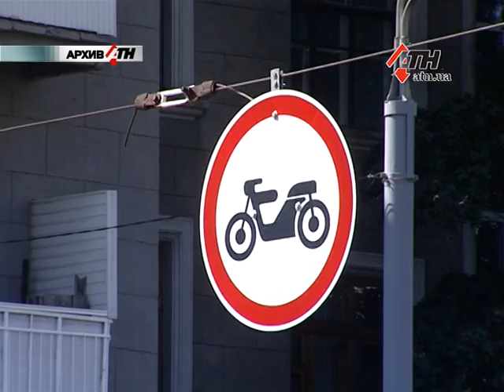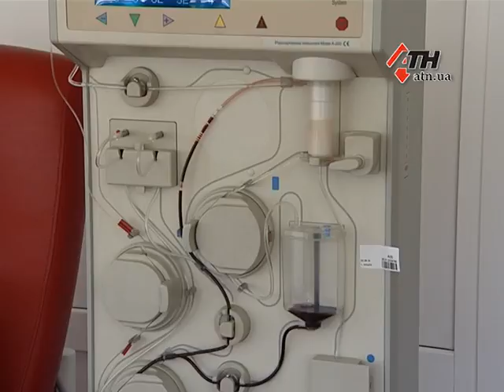Добрыми делами в ответ на запреты. Байкеры сдали кровь для пострадавших в ДТП - 30.08.16